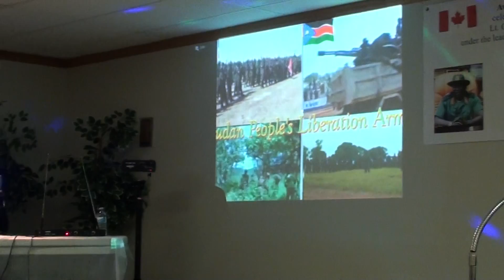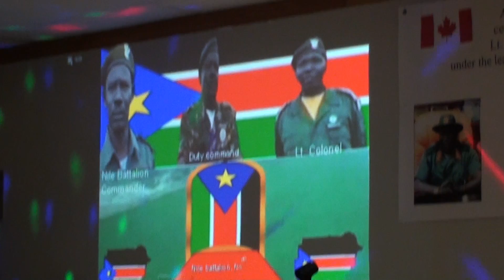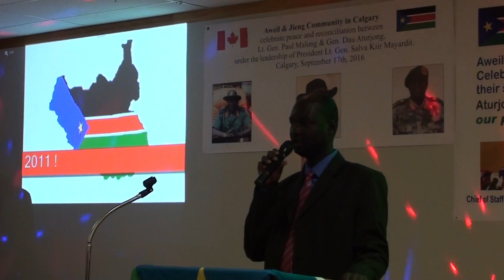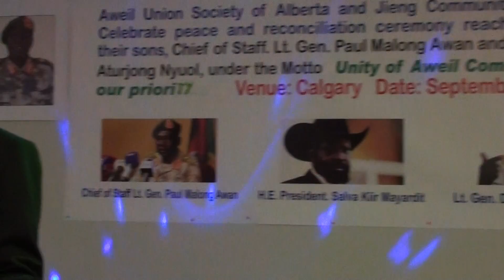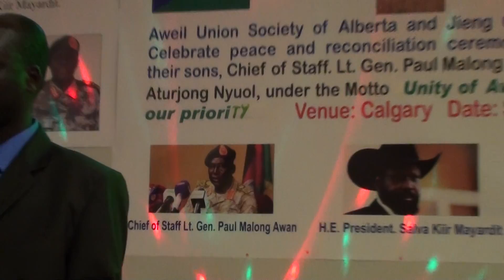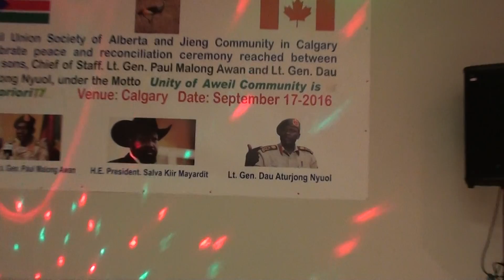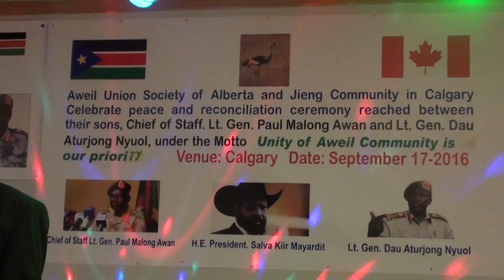Aweil leaders Peace and reconciliation host by Peter Lek & Pastor Santino gave the words of God.